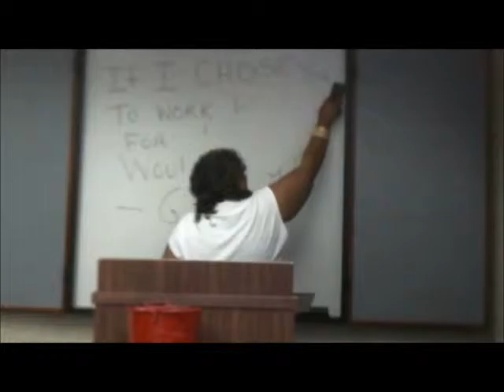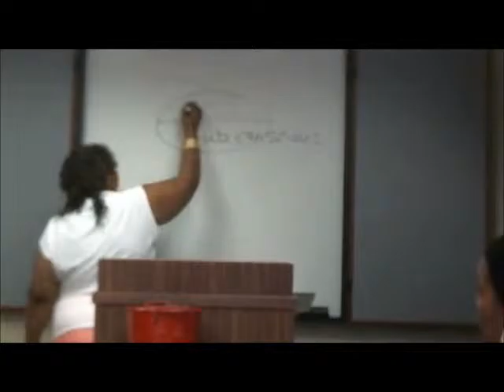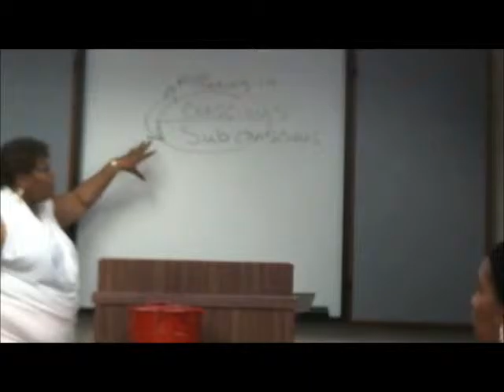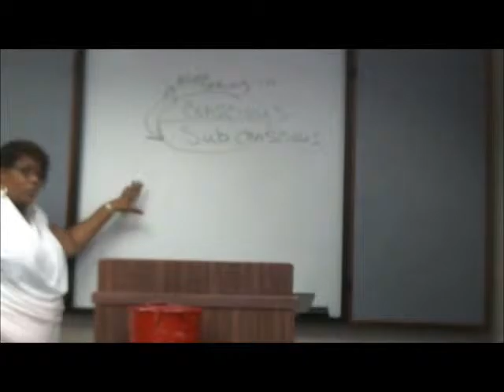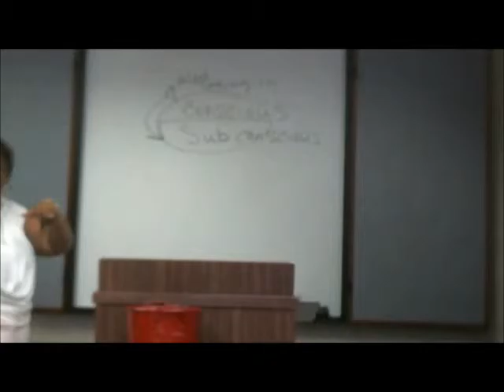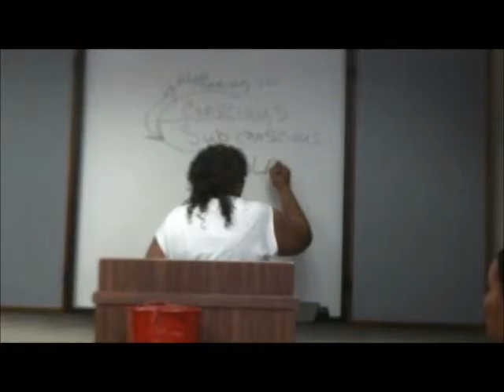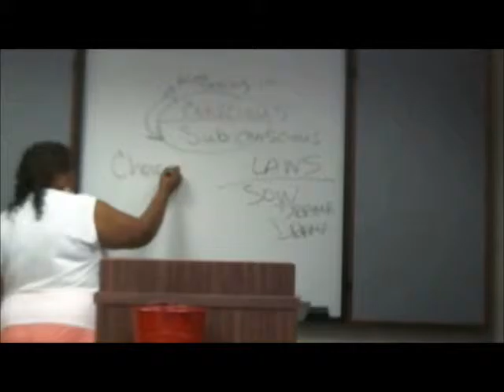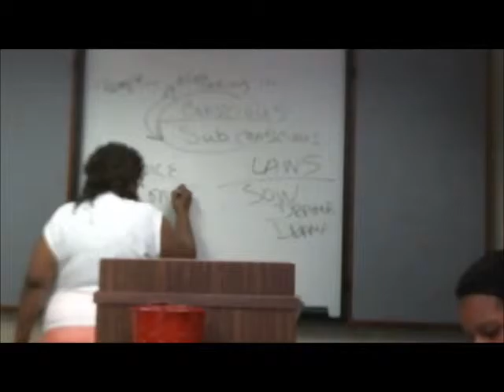Understanding The Subconsious Mind - Part 1 - Apostle Jan Wilson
Why do we have so many difficulties as Christians with our Faith.  Why can't we conceive the things we believe?  Could it be because you do not know how the mind works.  God created you and the mind He gave us can benefit us when we know how to use it for good.  Having the "mind" of Christ takes work.  It is not magic, it is mastery.  Therefore it is a skill that you can acquire.  When you do, then you can call those things that be not as through they were and SEE manifestation.